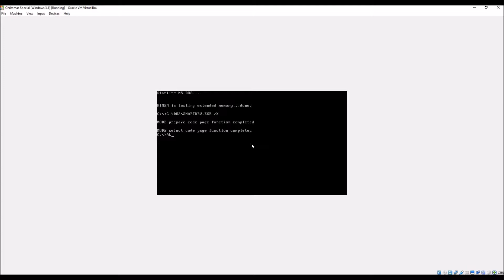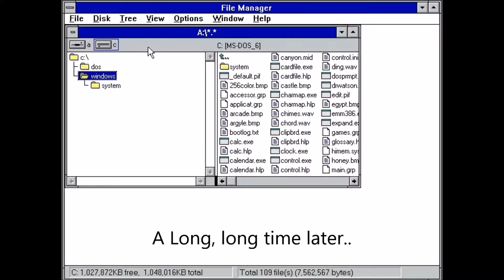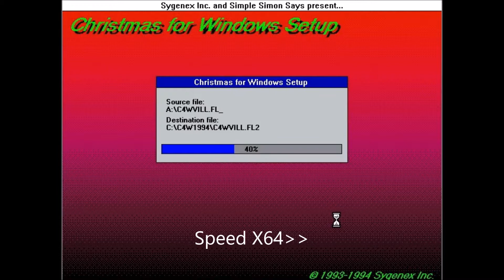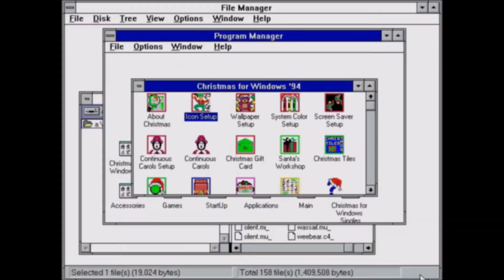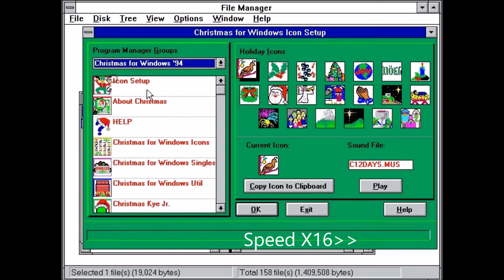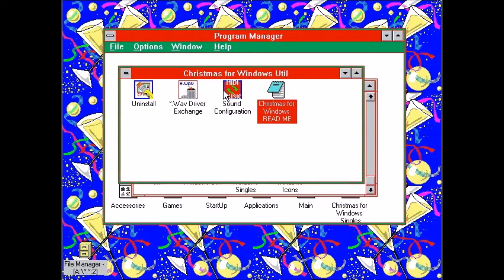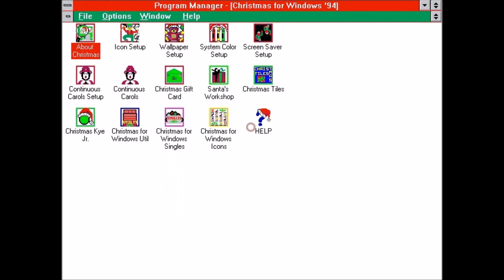Christmas Special - Christmas for Windows 3.0!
Having Trouble looking for a christmas present for someone, well this should (might) help. Christmas for Windows 3.0.
Although it's designed for Windows 3.0 it is compatiable with 3.1, and it's interesting to note that it also says 'Christmas for Windows 94' this is probally because at the time that it was released, quite a few people thought that Windows 95 was going to be released in 1994 and that it would either be called Windows 94 or Windows 4.0 in line with previous windows releases.